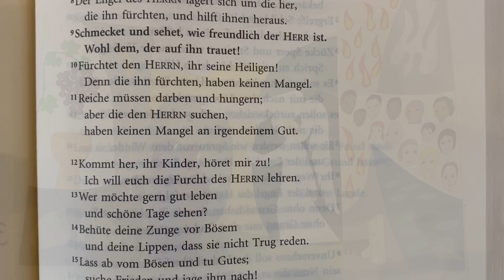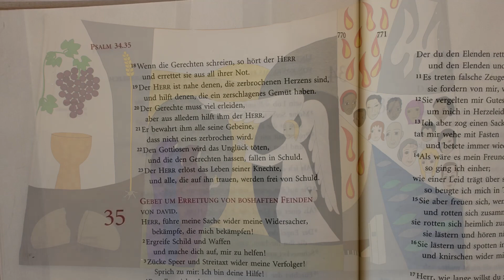OnLine-Gottesdienst aus dem Ökumene-Zentrum Markushaus | Sonntag, 14. Juni 2020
Die Predigt hält Rainer Gertzen aus der Kirchengemeinde Borbeck-Vogelheim über die Frage „Wie wollen wir zusammen leben?“. Für die Musik sorgen Anne Roth (Klavier) und Carl Roth (Trompete); die Gesangsstimmen wurden von Sängerinnen und Sängern aus Berlin und Essen eingesungen. Pfarrerin z.A. Rebecca Lackmann aus der Gehörlosengemeinde übersetzt Ansprache, Gebete und Liedtexte in die Gebärdensprache.

Tontechnik, Kamera und Schnitt: Dennis Friedrich und Björn Mielchen.